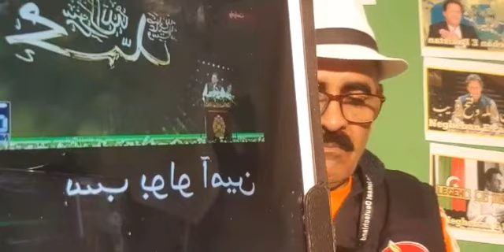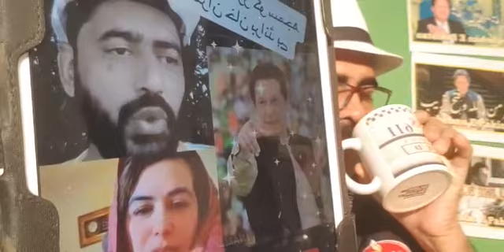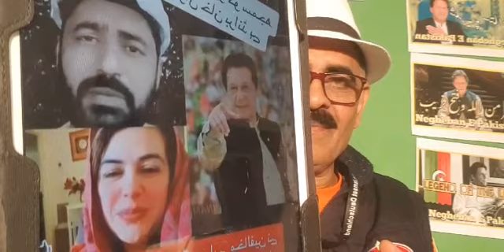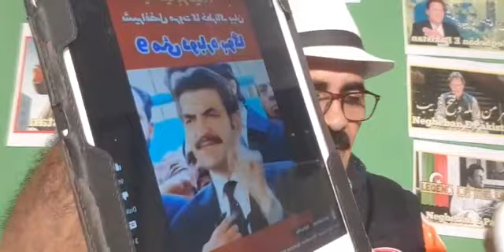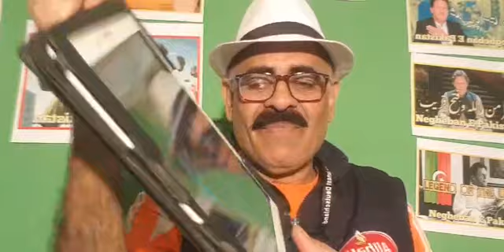Dirty Judiciary vs Dirty Nation, Analyses by Munir Shah PART 1